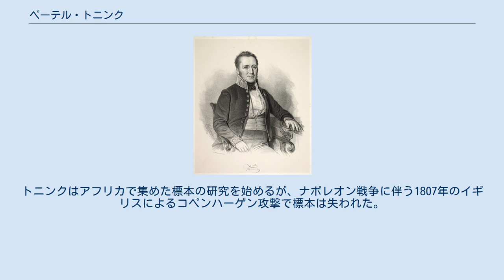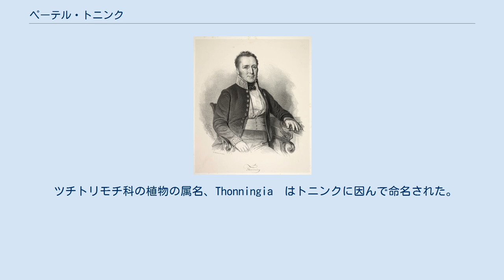ペーテル・トニンク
Peter Thonning ペーテル・トニンク（Peter Thonning 、1775年10月9日 - 1848年1月29日）はデンマークの植物学者、役人である。
 コペンハーゲンの医師の息子に生まれた。
医学を学んだ後、1799年から1803年までデンマーク政府によって行われたデンマーク領ゴールドコースト（英語:Danish Gold Coast、現在のガーナの地域で、1850年にイギリスに売却され英領ゴールド・コーストの一部となった）の農業調査団に加わった。
3年間、染料などの有用植物の栽培実験を行い、帰国後も植民地におけるコーヒーの栽培など栽培植物についての諮問を行ったがそれらの計画は費用の点で実現しなかった。
トニンクはアフリカで集めた標本の研究を始めるが、ナポレオン戦争に伴う1807年のイギリスによるコペンハーゲン攻撃で標本は失われた。
コペンハーゲン大学植物園の園長、マルチン・ファール（Martin Vahl）に送ってあった標本をファールの後継者、シューマッハ（Heinrich Christian Friedrich Schumacher）とともに研究記載した。
デンマーク王率自然史博物館の理事などを務めた。
 ツチトリモチ科の植物の属名、Thonningia　はトニンクに因んで命名された。
 Thonn.は、植物の学名で命名者を示す場合にペーテル・トニンクを示すのに使われる。